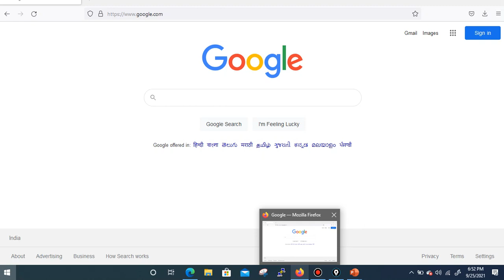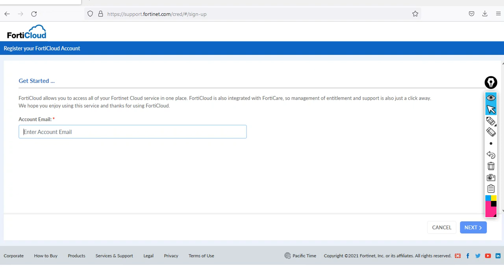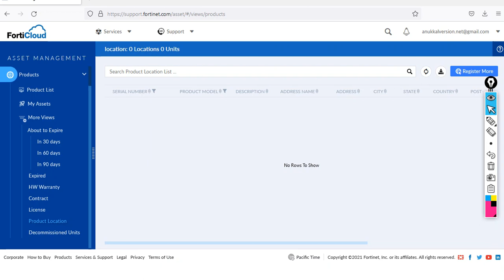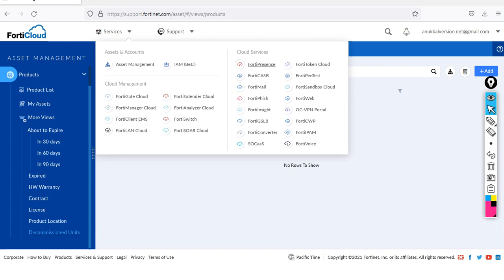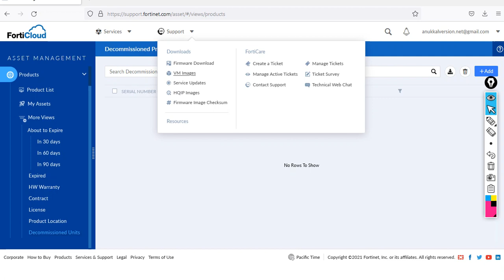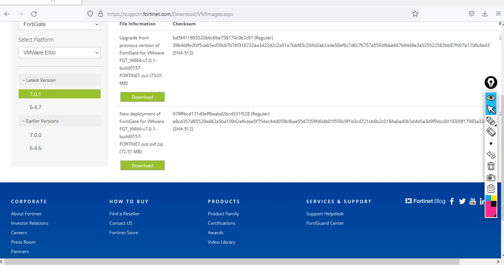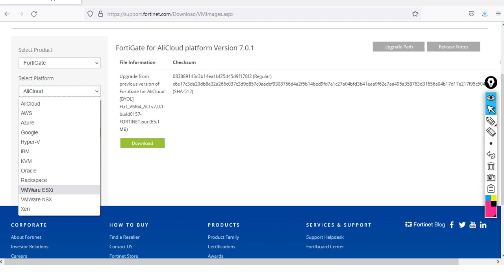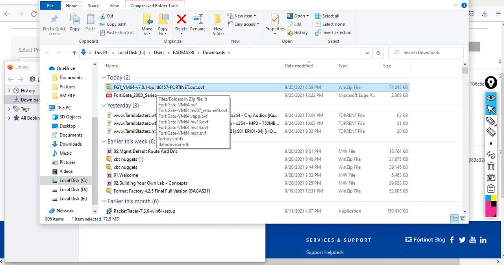FortiGate Firewall VM Download